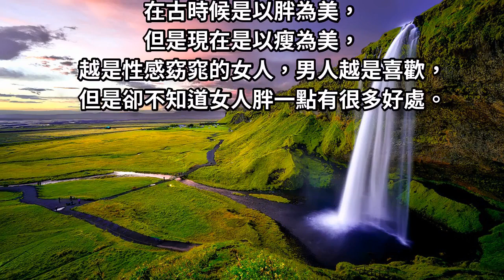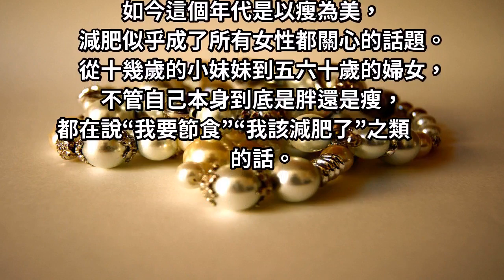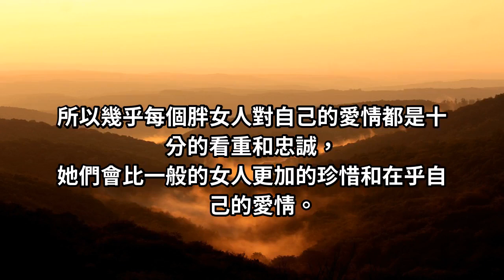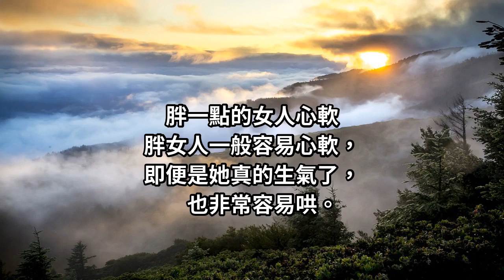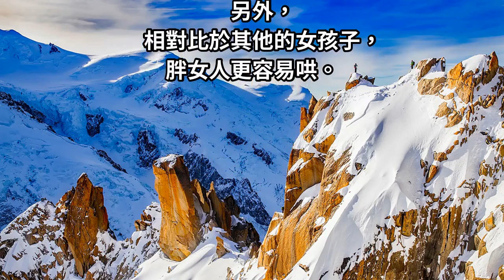找老婆就是要找胖的，胖老婆的好處多，如果你有一個胖媳婦，恭喜你撿到寶了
女人瘦了美，胖一點更是美。
胖胖的女人，
容易滿足安心，
天天好日子。
豐滿的她們，
皮膚彈性較好，氣血較足，
就會老得慢。
肉肉的女人福氣大最旺夫！